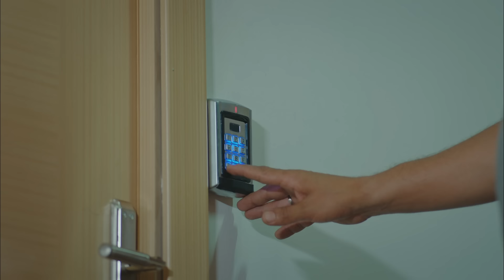Erkenci Kuş 46. Bölüm - Sessiz Ol Bebek!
Erkenci Kuş 46. Bölüm Özet:

Can ve Sanem’in arasındaki tutkulu aşk her türlü sorunu çözebilecek güçte… Ama hayatlarında yeni bir dönem başladı, artık onlar “ortaklar”… Peki bu ortaklık neleri kapsıyor? İş ortaklığı, ortak düşler, hayat ortaklığı? Üstelik son bir yılda Sanem de Can da çok değişti, ya ortak beğenileri de değiştiyse? Birbirlerini kaybetmekten korkan iki aşık, birbiri için her şeyi yapmaya hazır. Bakalım, Sanem de Can da hiçbir şey değiştirmelerine gerek olmadan, her halleriyle birbirlerini ölesiye sevdiklerini ne zaman söylecekler?
Emre ve Leyla yeni bir işe giriştiler. Leyla’ya yardım eli beklenmedik bir yerden gelecek; eski müzik hocası Ferit'ten… Bakalım, Ferit’le Emre’nin arası nasıl olacak?
Can, Sanem’e kremlerini kurtarmak için yardım ederken belki de artık duygularının önüne geçemeyeceğini anlayacaktır, kimbilir?

Yapım: Gold Film
Yapımcı: Faruk Turgut
Yönetmen: Çağrı Bayrak
Senarist: Ayşe Kutlu Üner

Oyuncu Kadrosu:
Sanem Aydın: Demet Özdemir
Can Divit: Can Yaman
Leyla Aydın: Öznur Serçeler
Mevkibe Aydın: Özlem Tokaslan
Nihat Aydın: Berat Yenilmez
Emre Divit: Birand Tunca
Ayhan Işık: Ceren Taşçı
Muzaffer Kaya (Zebercet): Cihan Ercan
Deren Keskin: Tuğçe Kumral
Cengiz Özdemir (Ceycey): Anıl Çelik
Güliz Yıldırım: Sibel Şişman
Osman Işık: Ali Yağcı